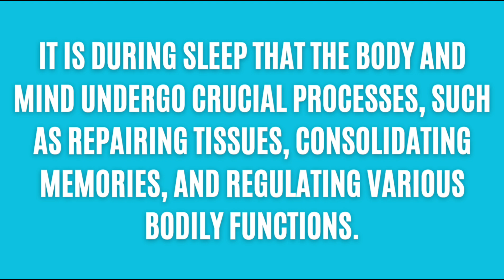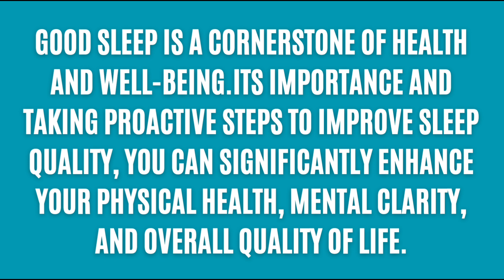Trouble Sleeping? Expert Solutions for Instant Comfort!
Good sleep is vital for overall health and well-being. It affects physical health, mental clarity, emotional stability, and productivity. Here are some key benefits and tips for achieving good sleep:
Benefits of Good Sleep:

Improved Mental Function: Enhances memory, concentration, and decision-making.

Boosted Mood: Reduces stress and anxiety while promoting a positive mindset.

Physical Recovery: Helps with muscle repair, hormone regulation, and immune system strength.

Healthy Weight Management: Better sleep is linked to maintaining a healthy weight and metabolism.

Heart Health: Reduces the risk of heart disease, stroke, and high blood pressure.

Enhanced Performance: Leads to better physical and cognitive performance, especially in daily tasks or sports.

Tips for Achieving Good Sleep:

Consistent Sleep Schedule: Go to bed and wake up at the same time each day.

Create a Relaxing Bedtime Routine: Wind down with calming activities like reading or meditation.

Limit Screen Time: Avoid screens (TV, phone, etc.) at least 30 minutes before bedtime.

Optimize Sleep Environment: Ensure a cool, dark, and

"Sleep Better, Live Better: Powerful Tips for Restful Nights"